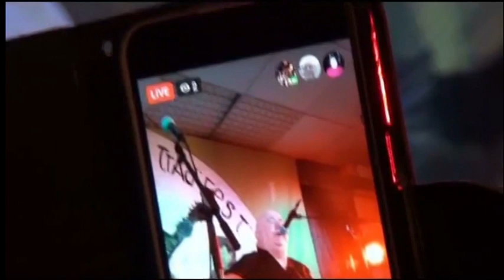Pat Cullen Singing The Contender & Grace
Ballyfermot Heritage Archives.
The fantastic voice of Pat Cullen
in the Ballyfermot United Club 2018.